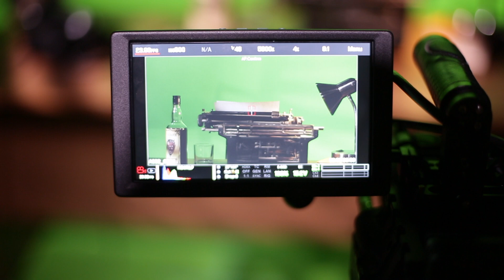Fall Guy BTS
A quick overview of PRC Productions' latest short film, Fall Guy, shot entirely against a green screen, with visual effects and backgrounds provided by VFX wizard Carlos Tejeda.